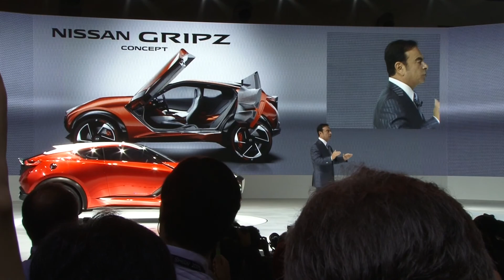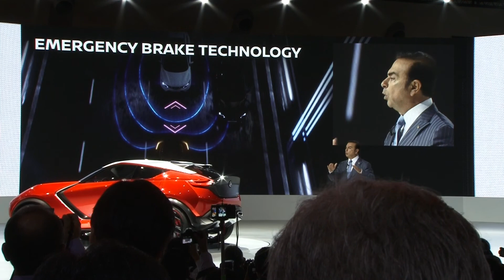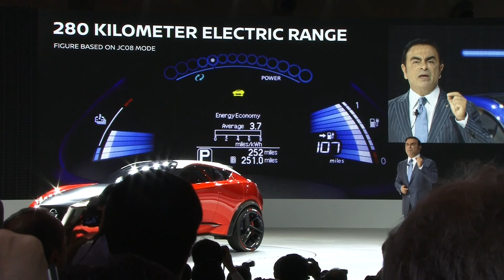【東京モーターショー2015】日産 プレスカンファレンス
社長 兼 CEO カルロス・ゴーン氏
「現在、『日産リーフ』は世界で最も販売台数の多い、最も安全なEV（電気自動車）となっている。その数、創出から20万台を達成した。そして今、私たちは画期的な新技術『自動運転』を2020年までに投入します。そしてその計画は、実現に向けて順調に進んでいる」と述べた。